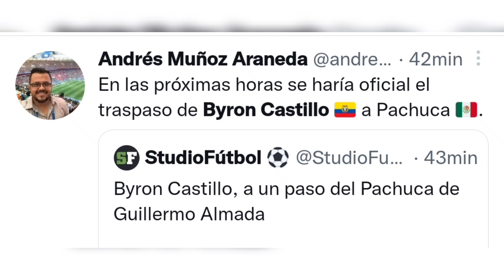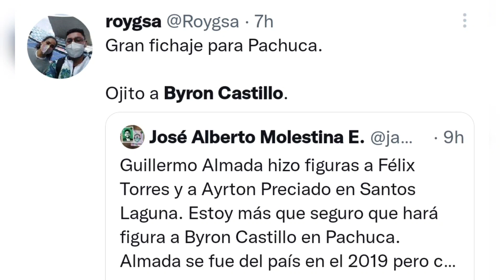BYRON CASTILLO JUGARA EN EL PACHUCA, ES PEDIDO POR GUILLERMO ALMADA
BYRON CASTILLO AL PACHUCA